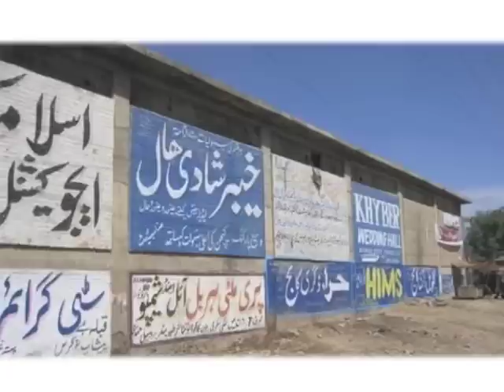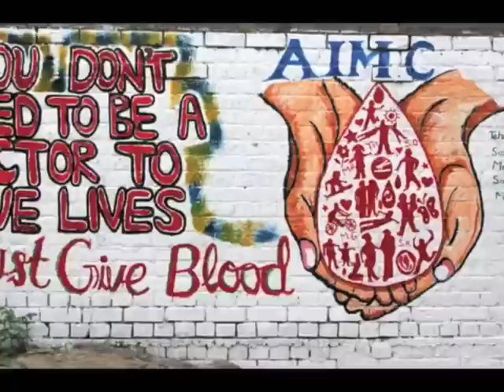Reclaiming the city with an art revolution | Mudassir Zia | TEDxIslamabad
Mudassir talks about his movement on how he mobilized the youth of Lahore to reclaim the city through an art revolution by painting the walls with graffiti.

Muhammad Mudassir Zia is a young graduate of UET and spreads his knowledge to the youth as a teacher by profession. He is the founder and president of Message Welfare Trust and strives to work for the benefit of the society and its people. His main projects include educating the under-privileged children, giving a new dimension to the walls around the streets and utilizing solid waste in different productive ideas. With the ambition to make Pakistan stand above all, he provides a huge platform to the youth of Pakistan whose contributions in his patriotic deeds can make a big difference nationwide and can be the solutions to many problems. He strongly believes that the only helping hand is present at the end of your arm.